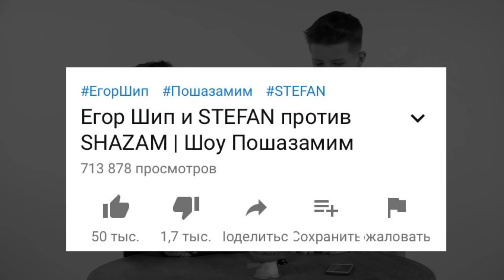Игра на деньги | Егор Шип и STEFAN против SHAZAM | Пошазамим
Как и обещали! 2 часть выпуска с Егором и Стефаном. Играем на баблишко!